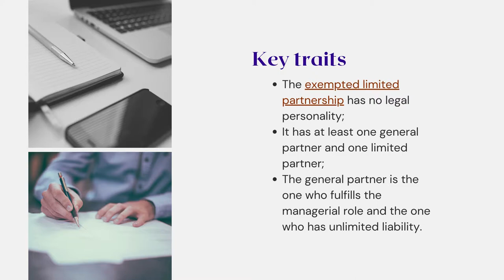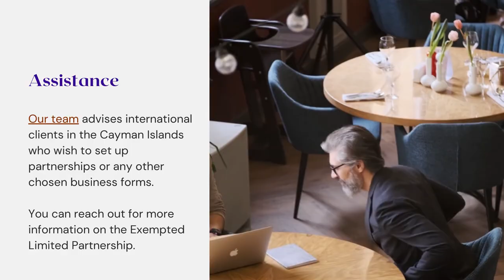How to open an exempted limited partnership in Cayman Islands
Our Cayman Islands offshore incorporation agents list the key traits of the exempted limited partnership.
1 How to open an exempted limited partnership in Cayman Islands

2 The Partnership is a business form available to foreign investors in the Cayman Islands.
The two carry out the business in common and see to the adequate distribution of the profit.

3 The Exempted Limited Partnership is one of the available forms that fall under this category.
It is incorporated under the revised Exempted Limited partnership Act, which includes specific differences from the Partnership Act.

4 Key traits

The exempted limited partnership has no legal personality;
It has at least one general partner and one limited partner;
The general partner is the one who fulfills the managerial role and the one who has unlimited liability.

5 Exempted Limited Partnership formation

The name of the partnership needs to include an abbreviation that indicates its form.
The exempted limited partnership is required to have a registered office in the Cayman Islands.

6 The requirements for the general partner are more complex.
He is required to be a Cayman resident, or, in the case of companies, be registered under the Cayman Companies Law. The general partner can also be another partnership registered in the Cayman Islands.

7 Duties and liabilities

Both partners contribute to the success of the business to various degrees.
The general partner is the one to handle managerial duties, however, the limited partner is not under a fiduciary duty in exercising his rights or authorities.

8 Registration

Exempted limited partnership registration is mandatory and it is performed with the Registrar.
For this purpose, the founders provide a Statement of incorporation, signed by all parties, as well as a required fee.

9 Taxation

The exempted limited partnership is not subject to taxes in the Cayman Islands and not are any of the partners.
This is possible under a Government exemption that has a validity period of 50 years from the date of the partnership's approval application.

10 Assistance

Our team advises international clients in the Cayman Islands who wish to set up partnerships or any other chosen business forms.
You can reach out for more information on the Exempted Limited Partnership.